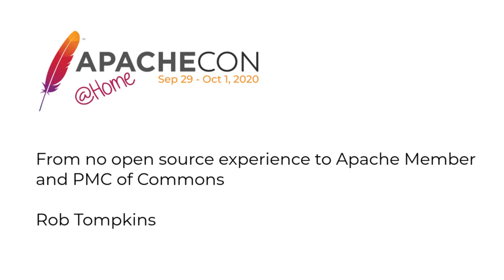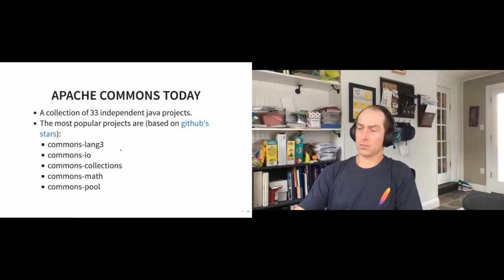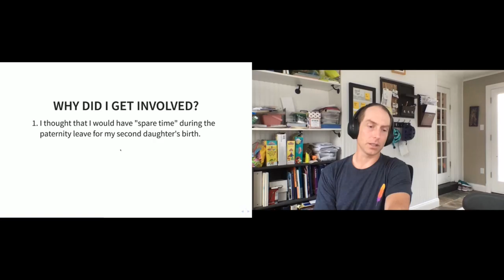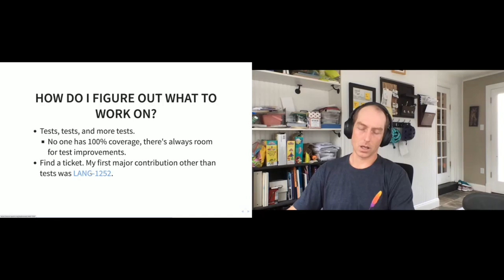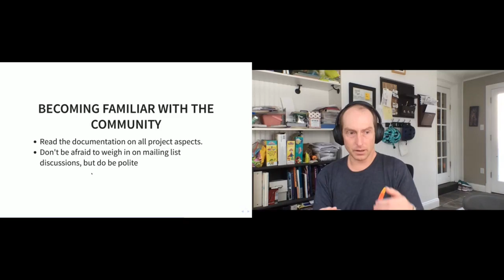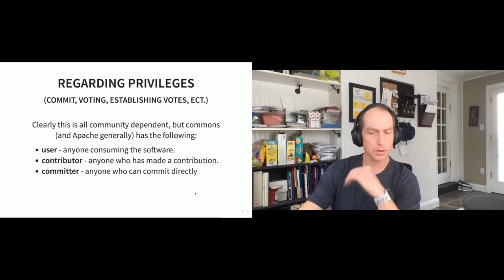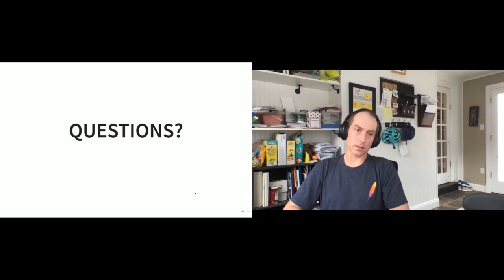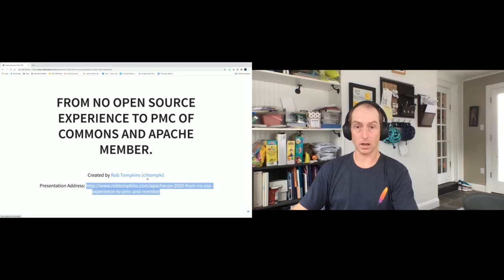From no open source experience to Apache Member and PMC of Commons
Rob Tompkins

Between 2016 and 2019 I went from having not made any Apache contributions to being on the PMC of Apache Commons. I will tell my story here and give insights about how the Apache Way works. This talk has been previously given at the DC Apache Roadshow with a positive response.

I am a software developer and mathematician from Richmond, Virginia who happens to be an Apache Member and am on the PMC of Apache Commons. I also particularly enjoy outdoor adventure sports for those interested.